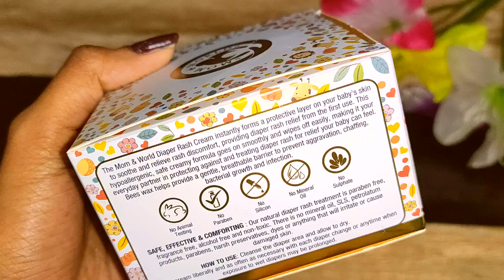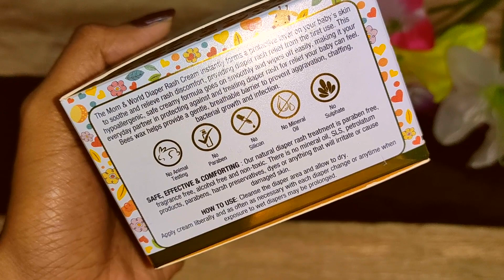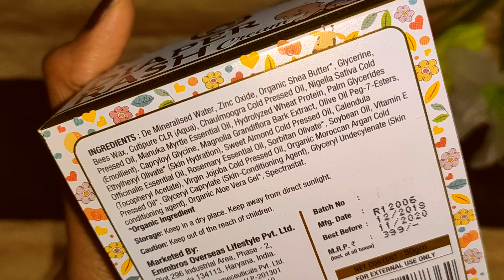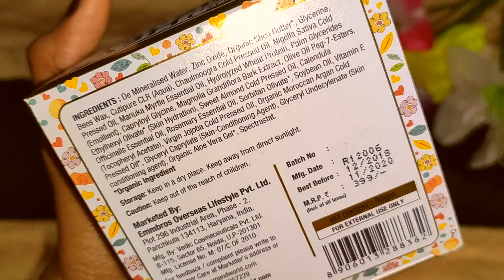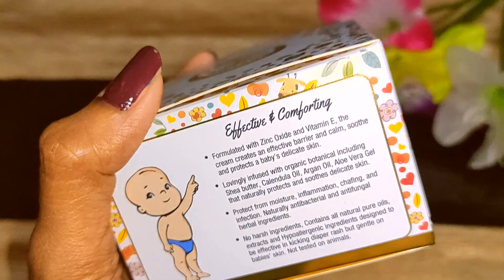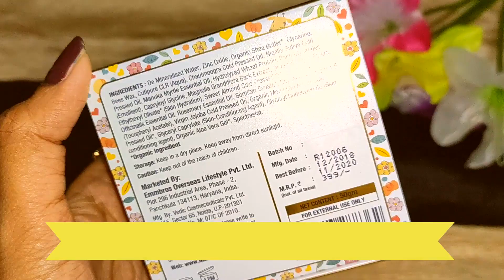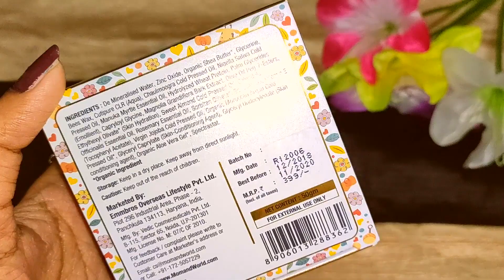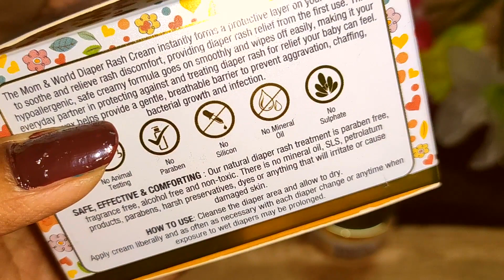Mom & World - Diaper Rashes Cream|Best Cream For Diaper Rashes, Itching & Inflammation|100% Safe😱🌟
My Today's video is about Mom & World - Diaper Rashes Cream |Best Cream For Diaper Rashes, Itching & Inflammation| 100% Safe

◆Purchase Link for Diaper Rashes Cream

◆Purchase Link Baby Massaging Oil

◆◆◆Other product Purchase links◆◆◆

5. Biluma Cream
6. St. Botanica Vitamin C serum
7. Mamaearth charcoal face mask
8. Roop mantra facewash
10.Skinshine crem
11. Golite cream
12.Kozicare cream

Hello..